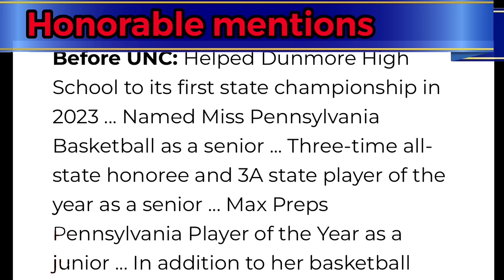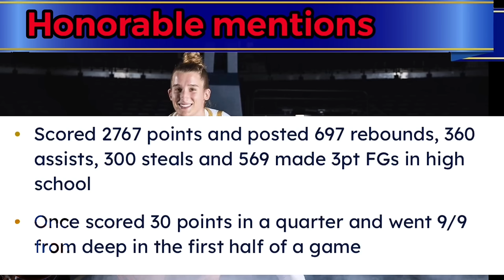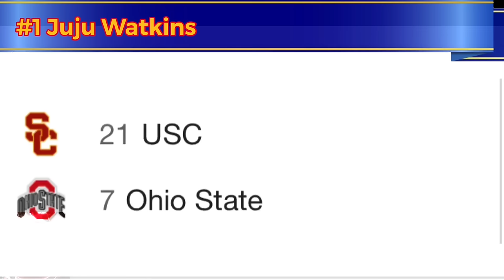Top 10 Incoming Freshmen in Womens Basketball!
The class of 2023 is full of so many great players. But who stands out from everyone else?

0:00 Class of 2023 will be legendary
2:40 Jadyn Donovan (10)
3:20 Jada Willams (9)
3:57 Cassandre Prosper (8)
4:33 Kk Arnold (7)
5:11 Breya Cunningham (6)
5:47 Chloe Kitts (5)
7:01 The Final Four
8:05 Malaysia Fulwiley (4)
9:10 Mikaylah Williams (3)
10:08 Hannah Hidalgo (2)
11:54 Juju Watkins